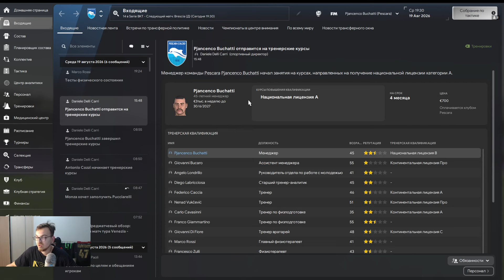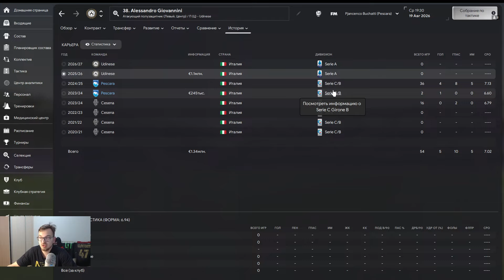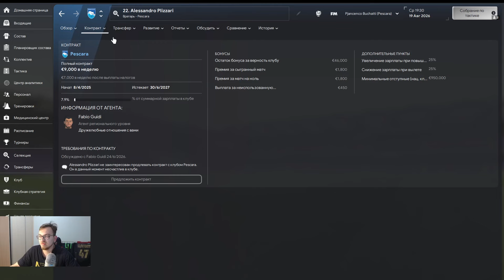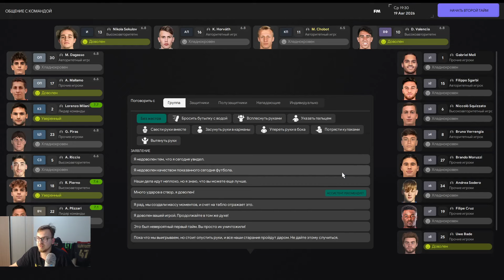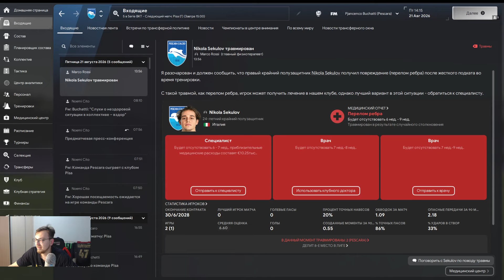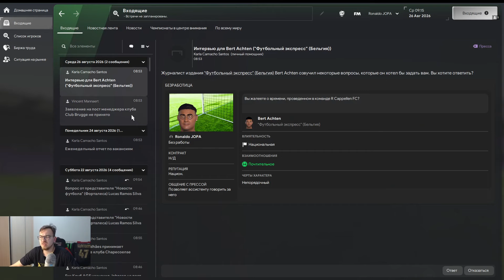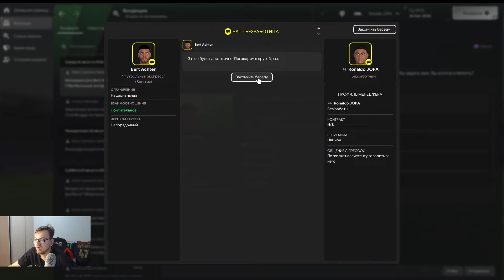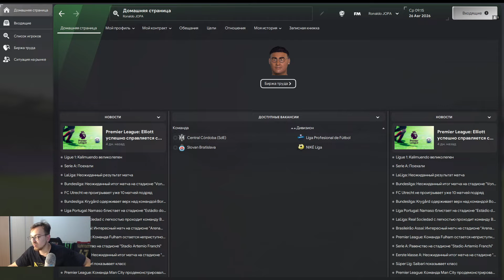Карьера в FM 2024 на максималках - #28 Новый уровень для Бухатти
Синьор Пьянченцо готовит команду к старту в Серии Б. Тем временем Роналдо Ж.О.П.А. в кризисе. Перспективному бразильскому специалисту везде отказывают.